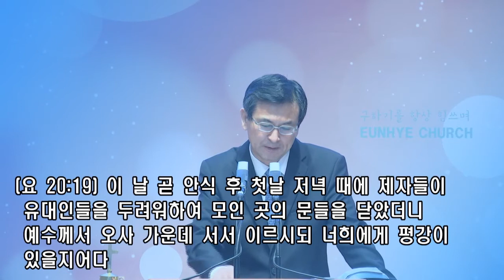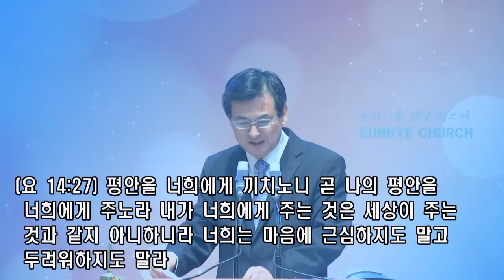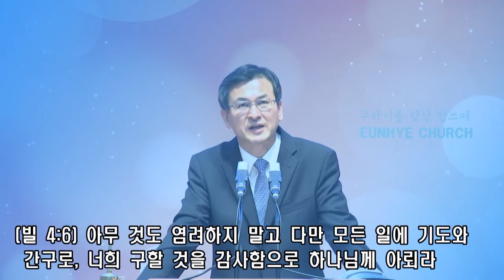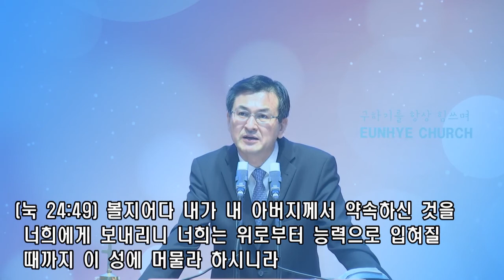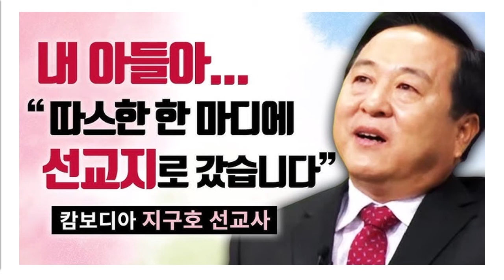부활 후 주님께서 하신 일.주일 2부예배 설교(21.04.11)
말씀: 부활 후 주님께서 하신 일
설교: 이형신 담임목사
성경: 누가복음 24장 36~49절